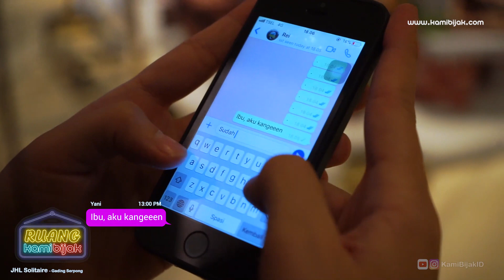Penting Waktu Berkumpul Dengan Keluarga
KamiBijak, RuangKamiBijak -- Untuk memeriahkan suasana Natal, tim KamiBijak menyajikan drama yang menceritakan tentang keluarga.

Pada pembukaan oleh Nanda “Halo teman-teman KamiBijak. Kita kembali RuangKB. Silakan menikmati.”

Berikut alur cerita yang dimulai pada Natal 2016, zaman SMA, bersetting di garasi rumah Yani, tampaklah Ayah Bintang bersama Ibu Restu menuruni tangga, hendak bepergian. Muncullah Yani yang hendak pergi juga. Ayah memanggil Yani,”Sekarang kita makan bersama di luar.” ”Gak bisa, ada janji sama temen,”sahut Yani, seraya naik motor bersama Rivan, sang kekasih. Ayah dan Ibu menggelengkan kepala, menyaksikan kepergian mereka. Di suatu tempat, Yani bersukacita merayakan Natal bersama teman-teman SMAnya. Berselang 1 tahun kemudian, pada Natal 2017,  zaman kuliah. Lagi-lagi, Yani menolak pergi bersama Ayah dan Ibu. Saat motor Rivan sempat dicegat Ayah dari mobil. Yani lebih memilih Natalan bersama teman dan kekasih di kos teman, daripada acara makan di luar bersama keluarga.

Kemudian waktu bergulir ke Natal 2018, zaman kerja pun Yani memilih untuk pergi dengan teman-teman kerja dan kekasihnya sepulang kerja. Ayah dan Ibu, sekali lagi menghela napas melihat ulah putrinya. ”Tidak apa-apa, Yani sudah besar,”ujar Ayah lembut dan sabar. Saat ini, tahun 2019, Yani sedang berkencan dan tertegun melihat pohon Natal yang dihias meriah.

Segera menyadari bahwa Yani telah lama tidak berkumpul dengan orangtua untuk merayakan Natal pada 3 tahun belakangan. Kemudian Yani mengontak Ibu untuk membuat janji makan bersama pada besoknya.   Dan, makan bersama Ayah dan Ibu untuk merayakan Natal 2019 bersama akhirnya terwujud. Mereka bersantap di Le Bleu Cafe Des Fleurs dan bergaya agak high tea time. Penutup, Nanda menyampaikan bahwa drama KamiBijak selesai. Pelajaran penting yang dapat diperoleh adalah selagi masih muda, selalu ingat dengan keluarga sebab hubungan darah lebih dekat.

Pesan moral :
Berkumpullah dengan keluarga untuk merayakan hari istimewa bersama.

SELAMAT HARI NATAL 2019 DAN TAHUN BARU 2020